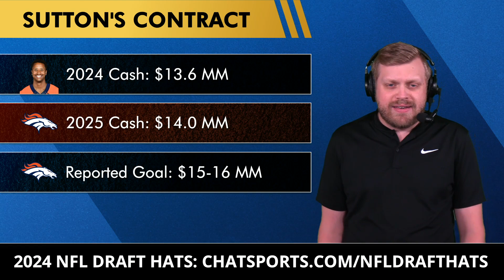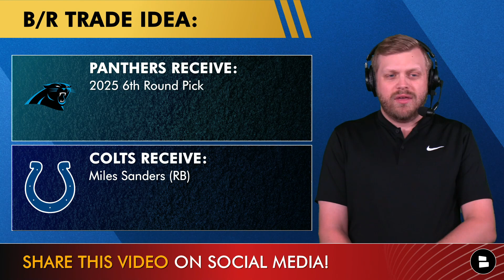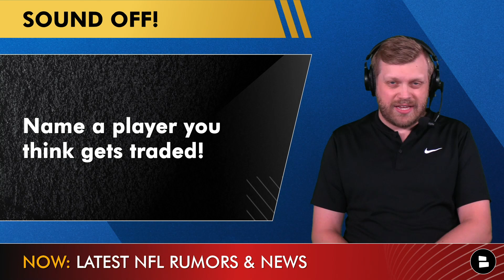NFL Rumors On Jordan Love Extension, Courtland Sutton Future, Miles Sanders Trade + Justin Simmons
NFL rumors coming at you with host Tom Downey on this edition of NFL Daily on May 28th, 2024:
- Jordan Love contract extension will be a MASSIVE?
- Courtland Sutton's future with the Denver Broncos?
- Miles Sanders trade rumors
- Justin Simmons to the Titans in NFL Free Agency?

2024 NFL Draft Hats are still available: 2024 NFL Draft Hats

NFL rumors hint a MASSIVE deal is coming for Packers QB Jordan Love. He is in the final year of a cheap contract for the Packers. Ian Rapoport reports that it’s when not if he’s among highest-paid QBs. And Mike Garafolo says Love will be in Burrow territory for his deal.

The NFL’s highest paid QBs (Top 5 at per year and then guaranteed figures)
#1: Joe Burrow ($55.00 MM)
#2: Jared Goff ($53.00 MM)
#3: Justin Herbert ($52.50 MM)
#4: Lamar Jackson ($52.00 MM)
#5: Jalen Hurts ($51.00 MM)
#1: Deshaun Watson ($230.00 MM)
#2: Joe Burrow ($219.01 MM)
#3: Justin Herbert ($193.74 MM)
#4: Lamar Jackson ($185.00 MM)
#5: Jalen Hurts ($179.40 MM)

Jordan Love stats in 2023:
First 9 games: 58.7%, 2,009 yards, 6.7 AVG, 14 TD, 10 INT
Last 10 Games: 70.0%, 2,616 yards, 7.8 AVG, 23 TD, 3 INT

Courtland Sutton is looking for a new contract (or at least a pay raise) from the Denver Broncos, following plenty of NFL trade rumors around him. Here’s where things sit:
- 2024 Cash: $13.6 MM
- 2025 Cash: $14.0 MM
- Reported Goal: $15-16 MM

NOTI GANG - get some Chat Sports clout by commenting "First" in the comment section!

Keep up with the latest on the 2024 NFL free agency on the Chat Sports

NFL trade rumors today center on Panthers RB Miles Sanders, whose time in Carolina might be running out:
- The Panthers signed Sanders to 4-year, $25.4 MM contract last year
- due $4.22 MM in 2024.
- Post 6/1 Cut Savings  $200k
- Post 6/1 Trade Savings: $4.22 MM

Comment on today's NFL questions:
- Broncos rumors: What should the Broncos do with Courtland Sutton? Type ‘T’ for Trade, ‘P’ for Pay, ‘W’ for Wait
- Packers rumors: Should Jordan Love be among the highest-paid QBs? Type ‘Y’ for Yes, ‘N’ for No
- NFL trade rumors: Name a player you think gets traded!
- Titans rumors: Are the Titans the best fit for Justin Simmons? Type ‘1’ for Yes, ‘2’ for No

2023 NFL Stats - Receiving Leaders:
#1 Tyreek Hill (Dolphins): 1,799 yards
#2 CeeDee Lamb (Cowboys): 1,749 yards
#3 Amon-Ra St. Brown (Lions): 1,515 yards
#4 Puka Nacua (Rams): 1,486 yards
#5 A.J. Brown (Eagles): 1,456 yards
#6 DJ Moore (Bears): 1,364 yards
#7 Brandon Aiyuk (49ers): 1,342
#8 Nico Collins (Texans): 1,297 yards
#9 Mike Evans (Bucs): 1,255 yards
#10 Amari Cooper (Browns): 1,250 yards

Let us know your thoughts on today's NFL Daily video by hitting up host Tom Downey on Twitter

ESPN suggested the Titans sign safety Justin Simmons: “The top safety still available would be an easy fit under new Titans defensive coordinator Dennard Wilson. Simmons is a high-level communicator in the secondary with deep range and great ball skills. He has at least three interceptions in six straight seasons and is a productive starter who is strong in run support. In Tennessee, Simmons would start opposite Amani Hooker, giving Wilson two interchangeable safeties with scheme versatility, bolstering a rapidly improving secondary that added cornerbacks L'Jarius Sneed and Chidobe Awuzie this offseason.”